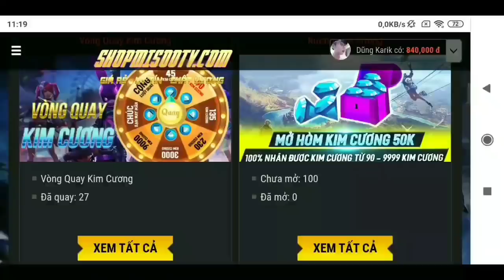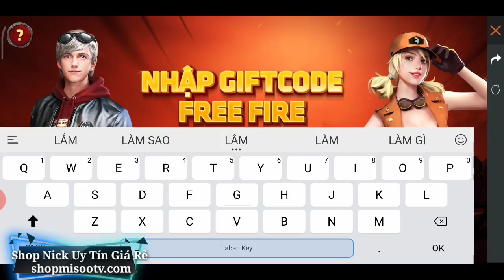[Garena Free Fire] Nhận Mã Code Toàn Sever Nhận Quà Trang Phục Và Skin Súng Cực Ngon.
👉Tik tok TQ